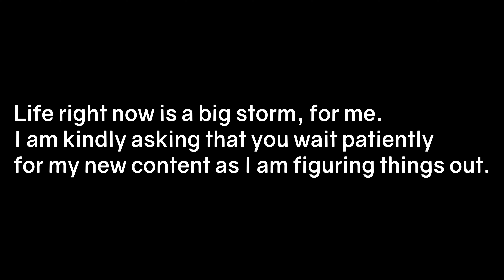ENDER'S BIRTHDAY SPECIAL | Ender Week 2024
This is the finale to Ender Week 2024! For this video, we're just going to kick back and have an... interesting experience playing different mini games on an... interesting map! I have a hard time believing that I will soon be in adulthood.

Ender Week 2024 comes to a close with a birthday special! As a reminder, the purpose of this Ender Week was for me to get my mind going again for new content. I will say, it has helped. I feel like my old self again, and I am super excited for what's to come. I mentioned this at the end of the video, but if this Ender Week felt a little unorganized, that's because it was. I had to change plans a few times, and I honestly would have been fine with whatever I could do to get content out for the kick off of my return. You already know Ender Week is coming back next year! It is going to big. I am going to put much more time and thought into it. My goal for next year is to deliver something authentic and personal. Let's get excited for what's coming in between, though!